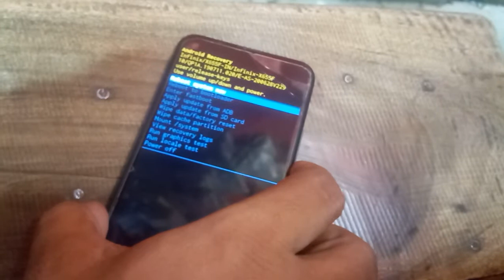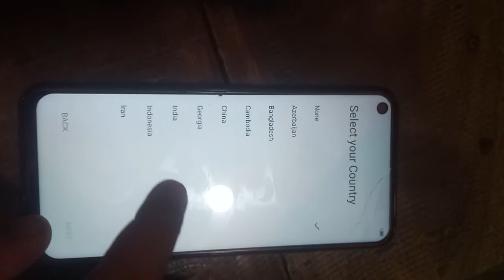infinix x655F(Hot 9 pro)Hard reset Finger prints unlock pattern unlock pin unlock